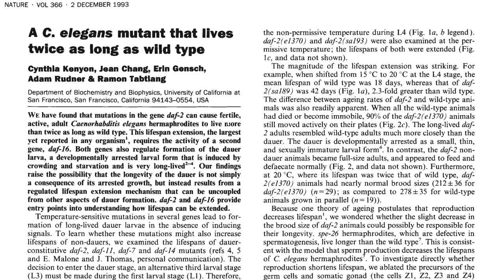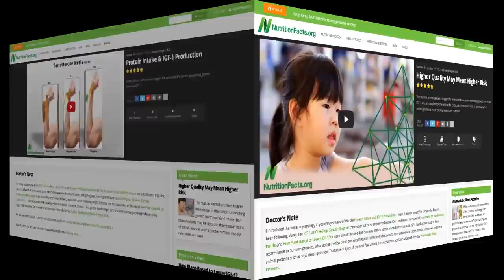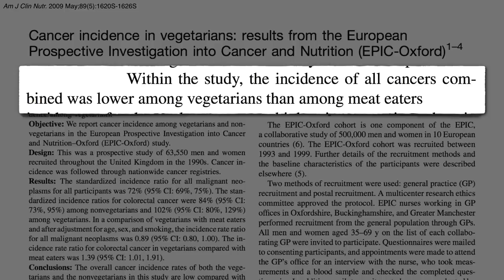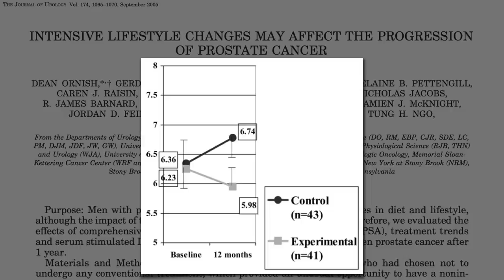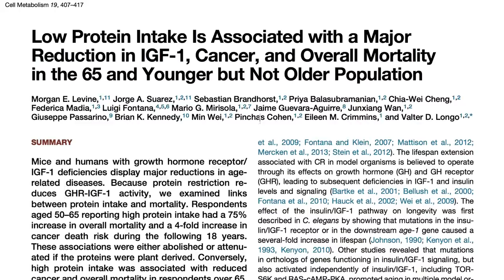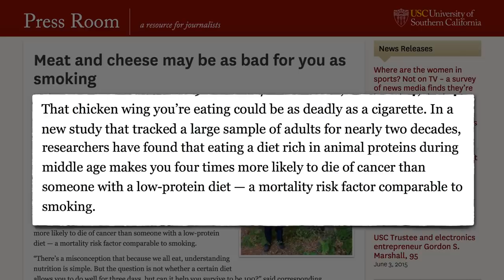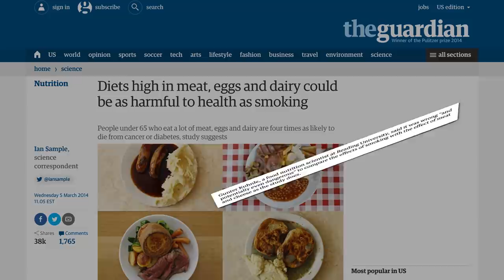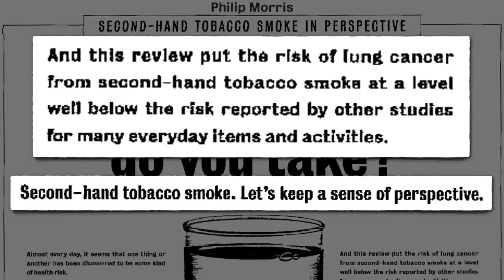Flashback Friday: Animal Protein Compared to Cigarette Smoking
Only about 1 in 10,000 people live to be 100 years old. What’s their secret?

What about the mobile phone industry? Does Cell Phone Radiation Cause Cancer?

Have a question about this video? and someone on the NutritionFacts.org team will try to answer it.

Want to get a list of links to all the scientific sources used in this video? You’ll also find a transcript and acknowledgements for the video, my blog and speaking tour schedule, and an easy way to search (by translated language even) through our videos spanning more than 2,000 health topics.

Image thanks to gholem via Pixabay.